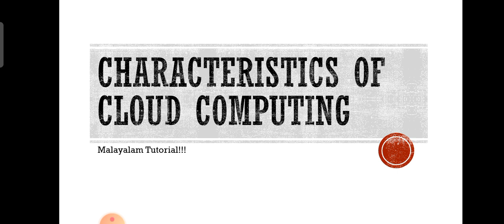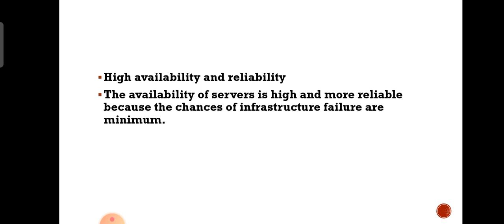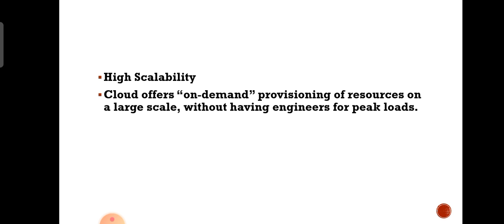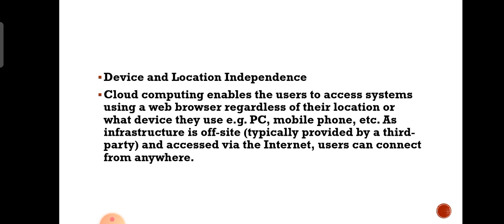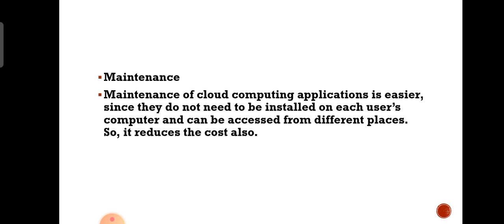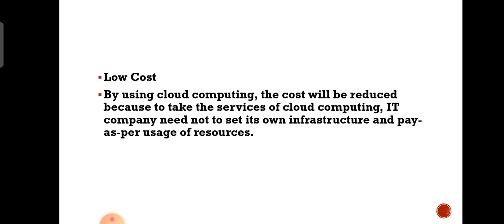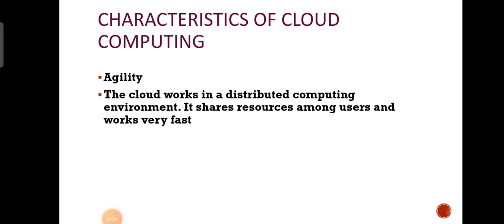Characteristics of Cloud Computing | computer science | IT | Malayalam Tutorial